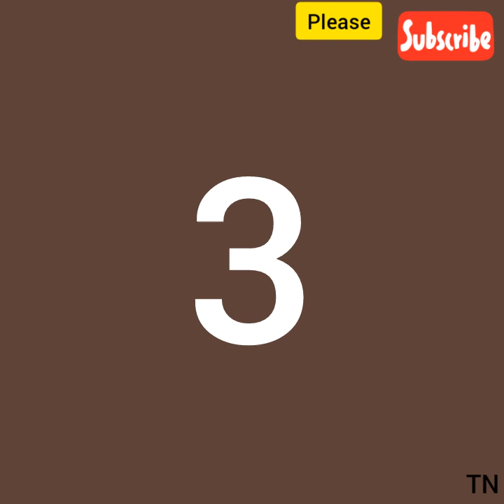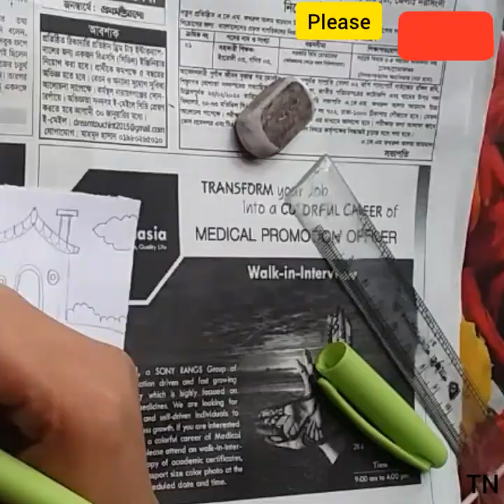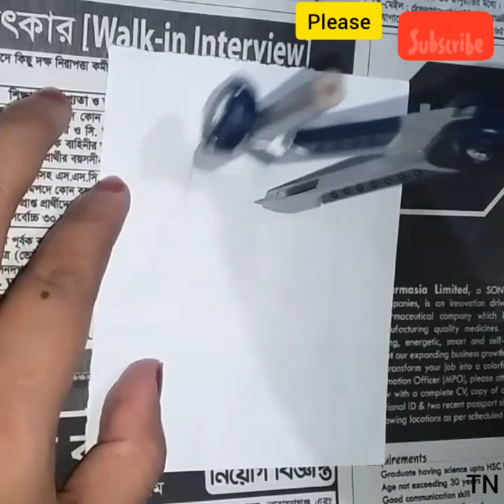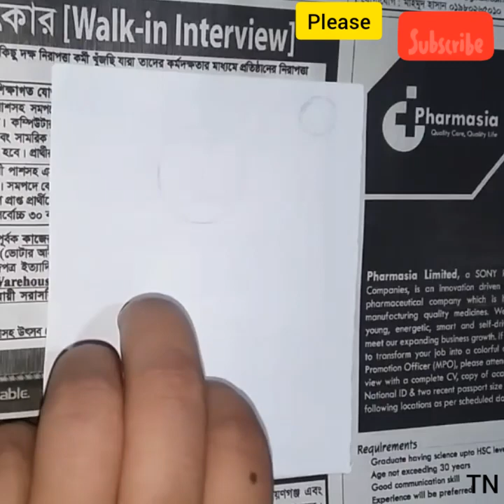cute drawing. 5 items.